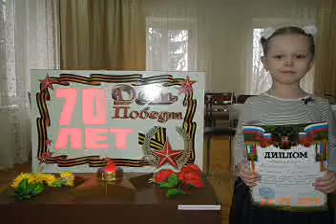Д. Чибисов «Вечный огонь»